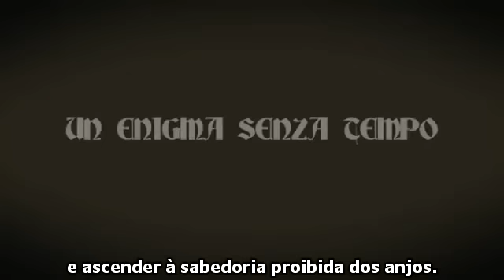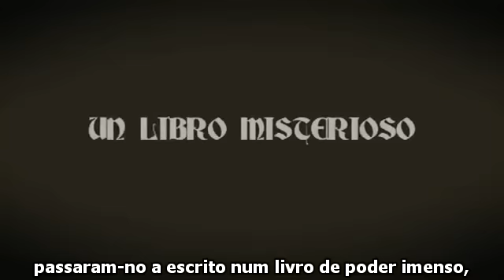O Mercador de Livros Malditos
Vencedor da última edição do Prémio Bancarella e do Prémio Literário Emilio Salgari, importantes galardões da literatura italiana, O Mercador de Livros Malditos esteve 24 semanas consecutivas em primeiro lugar no top de vendas em Itália, e em Espanha vai já na 5ª edição. Além de Portugal, também a Alemanha, a Finlândia, a Polónia, a Grécia, o Brasil, Israel e a Sérvia se preparam para lançar o livro. Nas livrarias a partir de 13 de setembro de 2012.